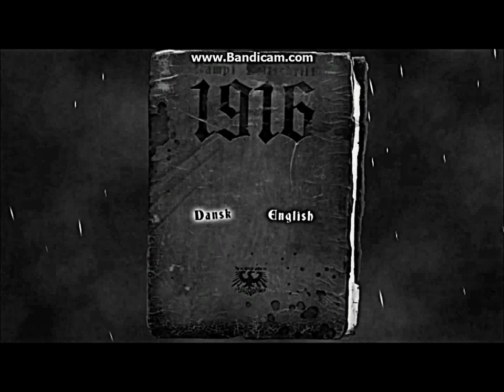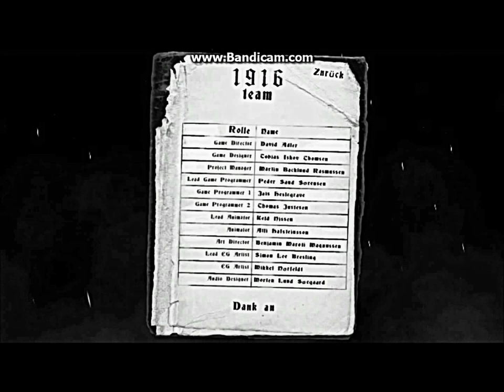1916 - Der Unbekannte Krieg victory and ending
this is the final upload of 1916 - Der Unbekannte Krieg since i finally figured how to do everything and win,not sure if i have to collect all the notes and anything else but i win so its cool,enjoy digits majoras mask in background from devianart